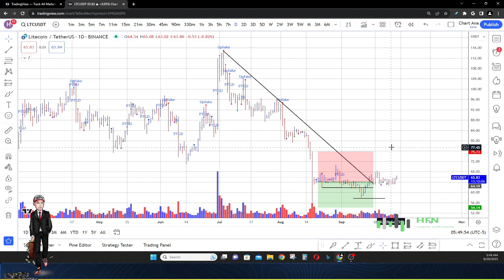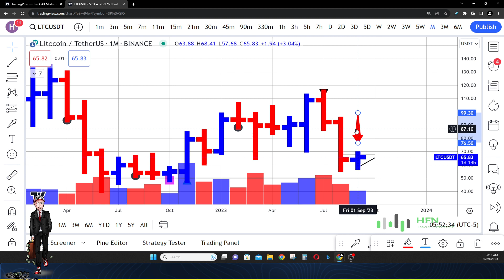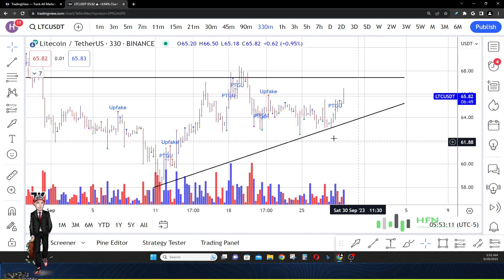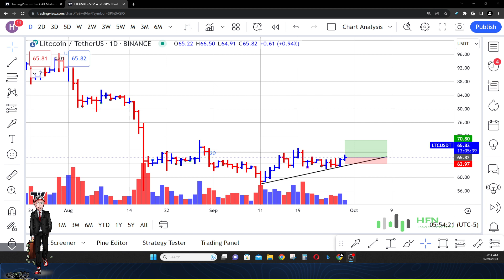Litecoin Bulls Are Back!!! 🚀 $57 Support Holds Strong - What's Next For LTC?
What's next for LTC crypto after $57 holds support.